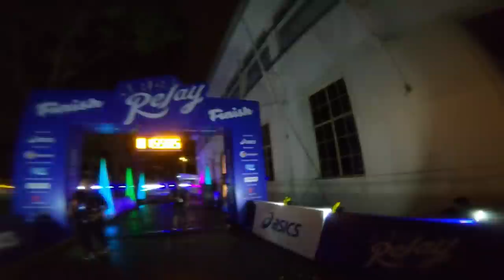ROOFTOP MAZE - Singapore Parkour 🇸🇬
We found this spot on Instagram and had to investigate !